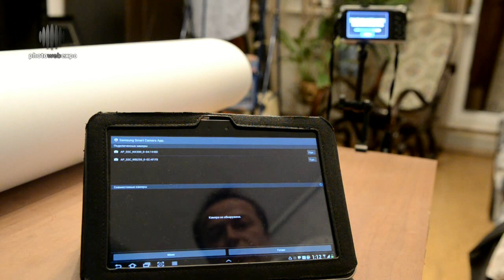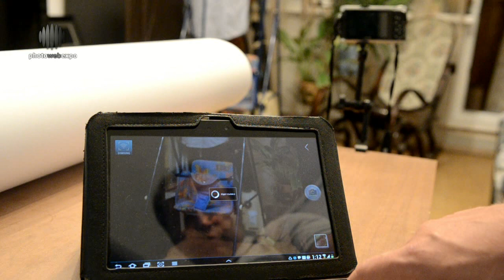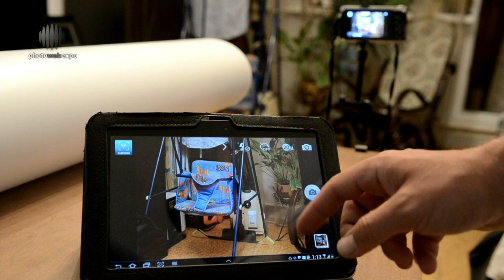SAMSUNG NX300. Интерактивный видео тест. Часть 1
В первой части теста мы проводим общий обзор камеры и осмотр основных функций. Ждем ваших вопросов касательно того, что хотите увидеть в тесте, под этим видео или на странице теста на нашем сайте